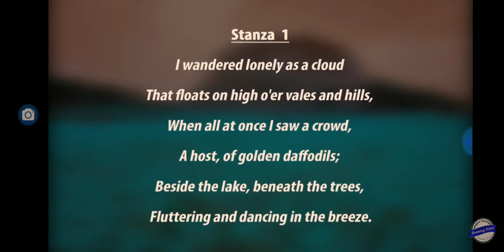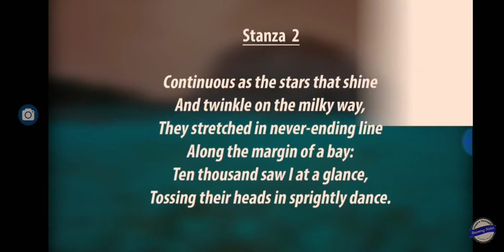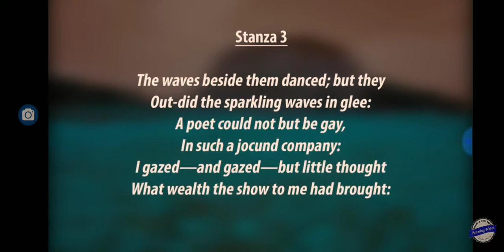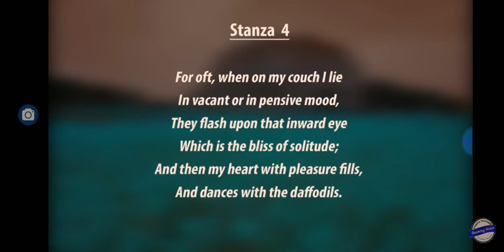DAFFODILS BY WILLIAM WORDSWORTH IN HINDI SUMMARY